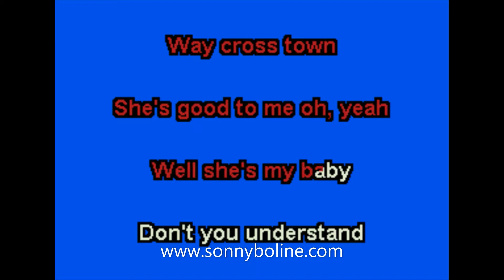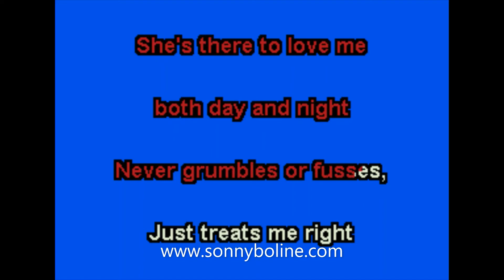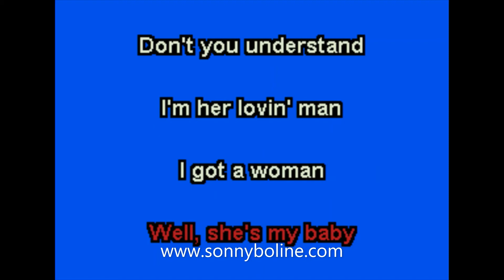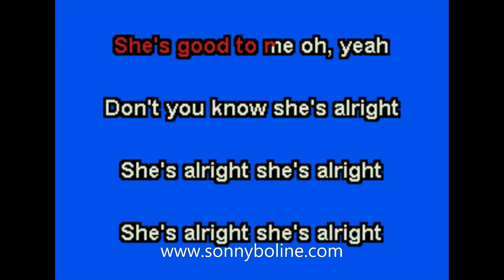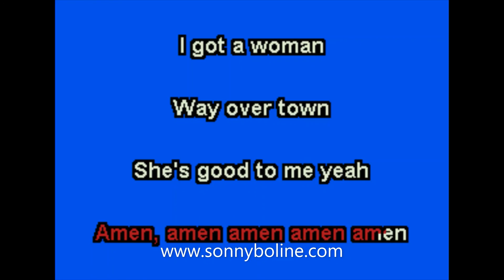I GOT A WOMAN -AMEN